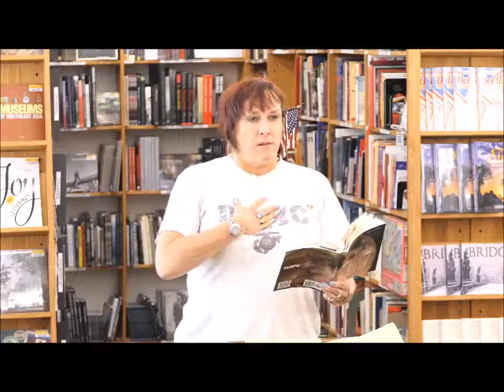Janet Kuypers' Down in the Dirt book "At Midnight" Half Price Books poetry reading 7/4/18 (L2500).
Live at Half Price Books (a large bookstore in Austin Texas) July 4th, 2018 (or 7/4/18, or 20180704), Janet Kuypers read poetry for "Community Poetry @ Half Price Books, and was featured at a lectern with multiple readings from books at a poetry reading on the first Wednesday of the month. In one of her book readings, Janet Kuypers reads her poems "You Were Meant", "enemy", "A Happy Ending to Everything", "Your Imaginary Soul Weighs 21 Grams", "judge", "quarrel", "Every Street Corner", and "Poem About This" from the Scars Publications January-April 2018 Down in the Dirt issue collection book "At Midnight"  to a live audience.

This was filmed with a Panasonic Lumix 2500 camera, and was also released with a Threshold filter.